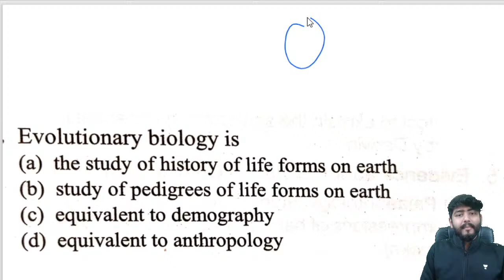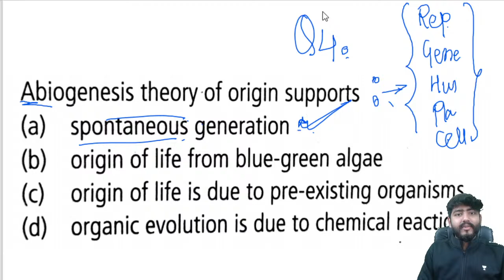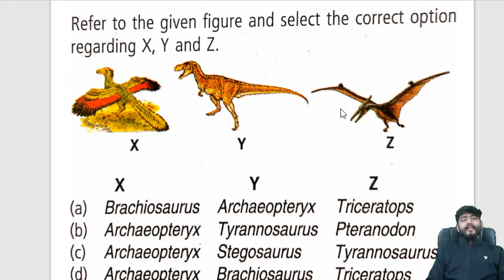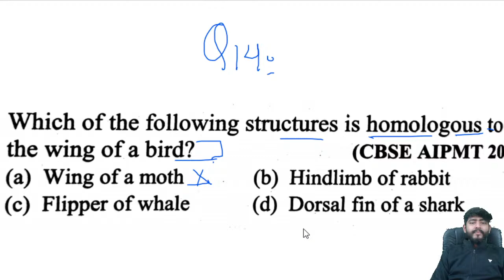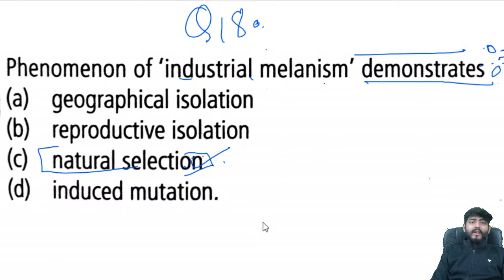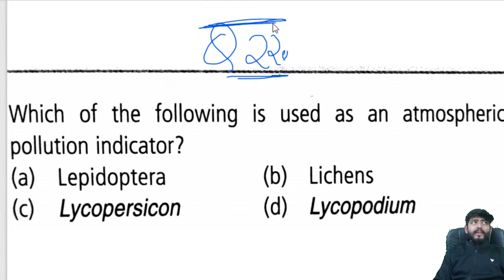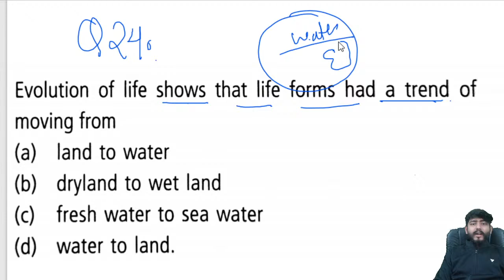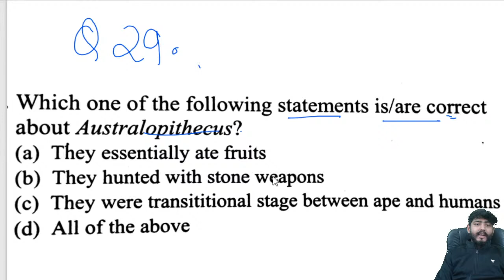Evolution | 30 MCQs | Nocturnal Series | NEET UG | Sourav Sharma | Unacademy Sapiens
In this session, Sourav Sharma is discussing 30 MCQs Evolution for your NEET Examination. This session is beneficial for all NEET aspirants. Attend his session and understand the ultimate strategies to crack the NEET exam.

Unacademy NEET-UG introduces the biggest fortnightly event, Unacademy Combat!
A free contest on Unacademy Android App, for Class 11, 12 & 13 students, set to be conducted every alternate Sunday.

Sourav Sharma is a medical student, currently pursuing from Calcutta National Medical College & Hospital. Unacademy educator since 2018.

Learn LIVE from Sourav Sharma and other Top Educators on Unacademy Subscription.

1. Learn from your favourite educators and toppers
2. Dedicated DOUBT sessions
3. One Subscription, Unlimited Access
4. Real-time interaction with Teachers
5. You can ask doubts in the live class
6. Download the videos & watch offline